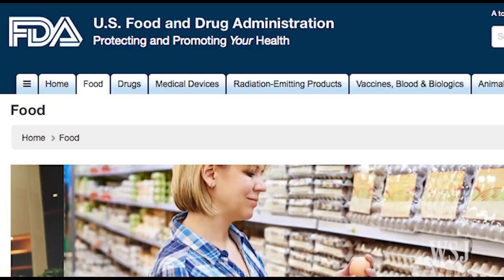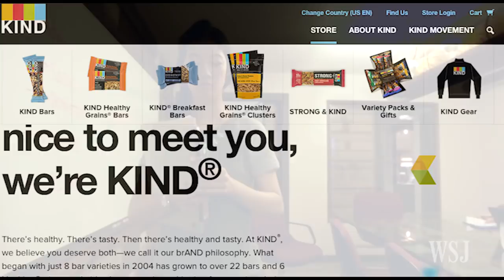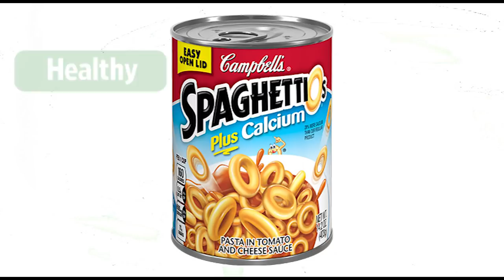FDA: Frosted Flakes Healthier Than an Avocado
Under the FDA's current rules, some cereals and snacks are deemed healthier than fruits and nuts based on fat content. That is likely to change as the agency plans to modernize the definition of 'healthy' to keep up with changing eating habits in the U.S. Photo: iStock